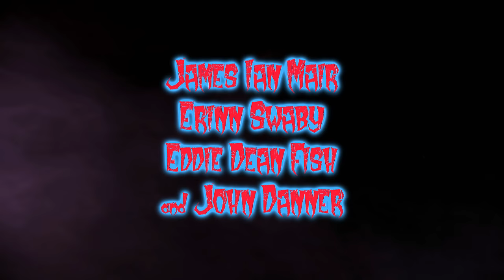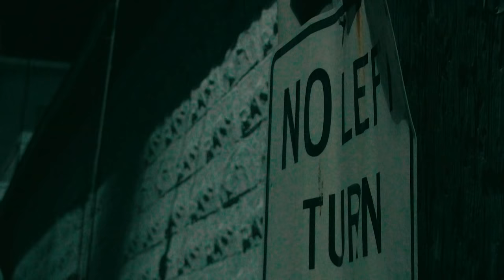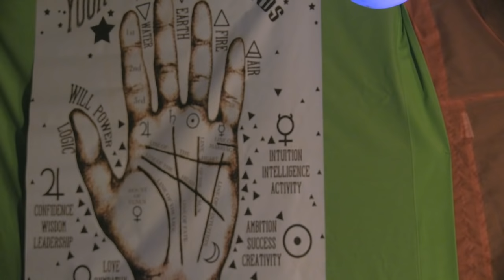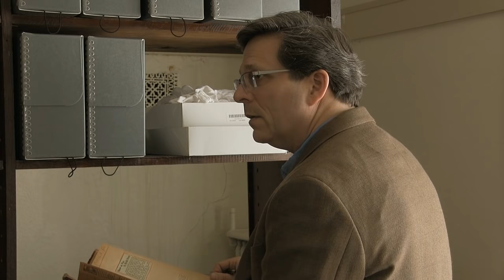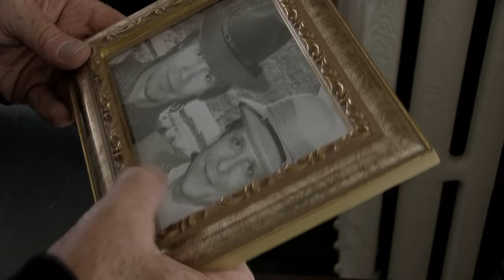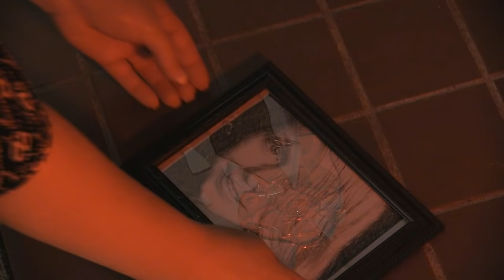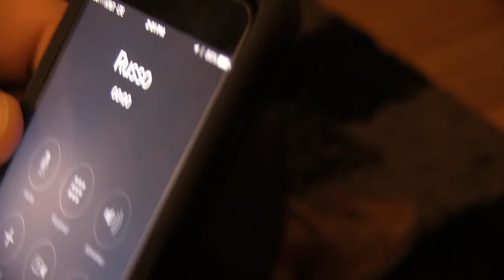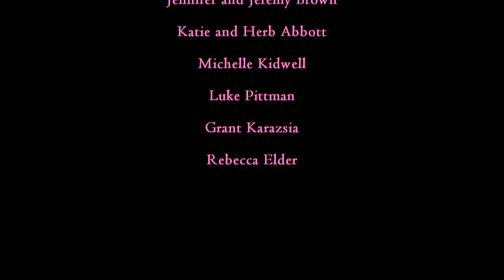GRAVEYARD STORIES (2017) Lloyd Kaufman, Jim O'Rear Horror Anthology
Horror legends Lloyd Kaufman (The Toxic Avenger, Poultrygeist: Night of the Chicken Dead) and Jim O'Rear (Nightblade, Nashville) star in this terrifying independent anthology film in the tradition of "Creepshow" and "Tales from the Darkside." Moonlight Films is proud to be hosting this movie on YouTube.